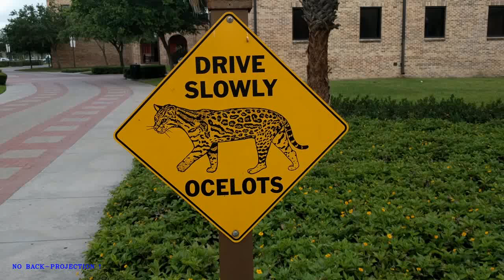LKT Tracking Reinforced using HSV Histogram Backprojection - Fixed Object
-- Using SIFT to first recognize the object.

-- Populating the obtained bounding box on the object, via SIFT & Homography Matrix, with GFTT points.

--Tracking the GFTT points via LKT and putting a bounding box over them in successive frames.

--It was observed (rather naively) that most of the GFTT points get lost in translation & track is lost when the object goes out of frame.

--Created a HueSaturation-histogram model of the object when it is first identified.

--Backprojected on the frame (every 10) and the bounding box is placed on that.

--Manually adjust the HS scale for higher accuracy.

--Good Results even if the object goes out of frame !

-- Used OpenCV C++ libraries

Location - UTRGV-Brownsville Campus